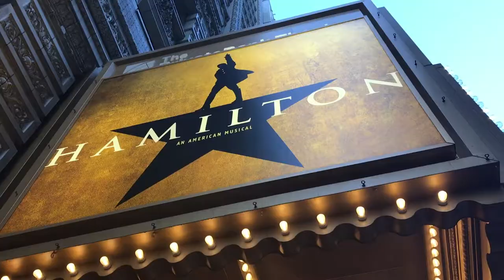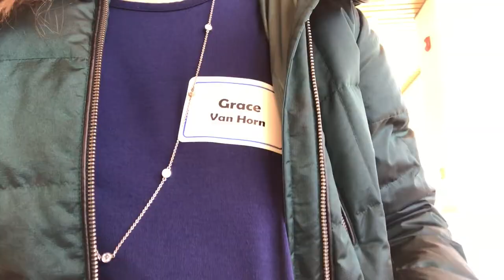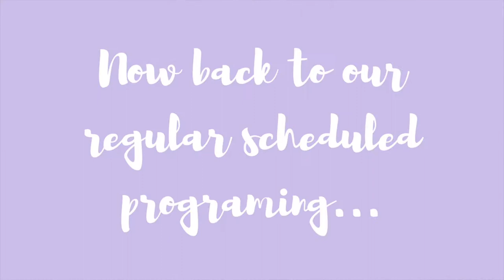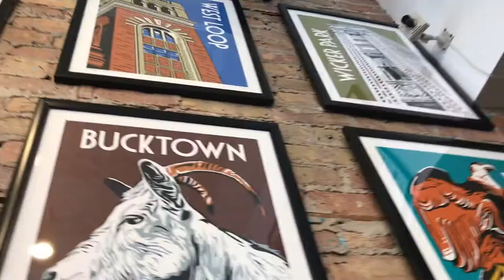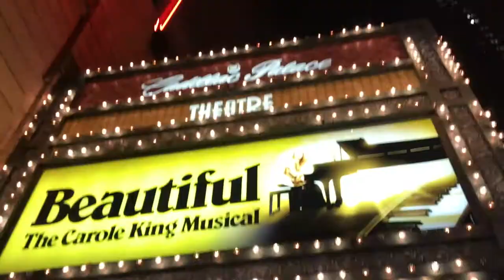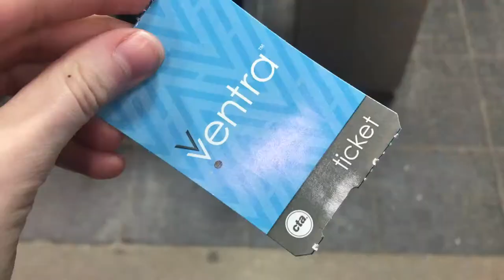MY FIRST COLLEGE AUDITION, SEEING BEAUTIFUL, AND CHI TOWN FUN|| Grace Marie Vlogs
"My first college audition is tomorrow... wow... that's setting in."

Sup internet friends!  In this episode of Grace's life I travel to Chicago for my first College audition.  I was super excited to audition and I think it went pretty well!  My family and I got to do some other fun things while in Chicago so I brought you along for the ride!